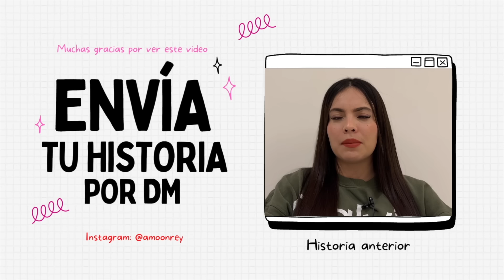ME DESVIVÍ PARA ESCAPARME DEL INFIERNO EN EL QUE VIVÍA - HISTORIA DE UNA SEGUIDORA